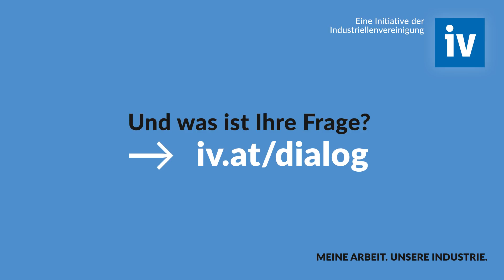Fragen zum Klimaschutz - Fragen und Antworten der Industrie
"Warum wehrt sich die Industrie so gegen den Klimaschutz? Die Industrie beantwortet Ihre Fragen. Diskutieren Sie jetzt mit!